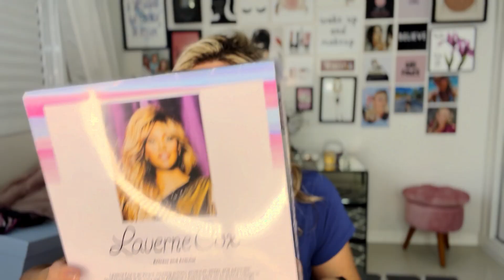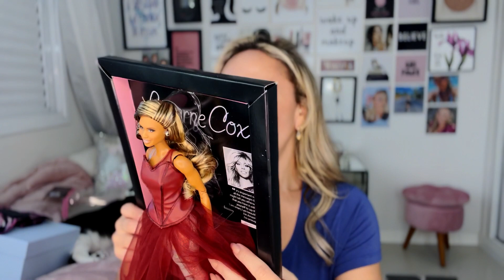Comprei a primeira Barbie TRANS! ❤️ Laverne Cox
✉ Blog Andreza Goulart
Caixa Postal 166 - Centro
Itajubá, MG
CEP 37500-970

♡ Eu indico:

Bio Extratus - Cupom ANDREZA para brinde nas compras acima de R$ 150,00  e FRETE GRÁTIS